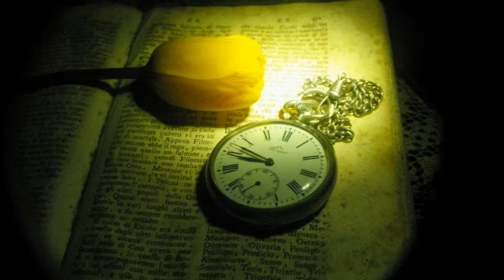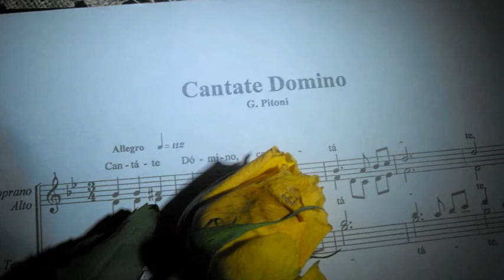La danza dell'anima........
quando la musica accompagna le immagini.